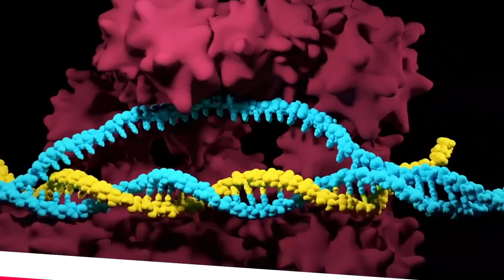Shark Facts So Bizarre You Won't Believe They're True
🌊 10 Interesting and Bizarre Facts About Sharks 🦈

Sharks are some of the most fascinating creatures in the ocean, and they're full of surprises! In this video, we’ll dive into 10 jaw-dropping and bizarre facts about sharks that you probably didn't know. From their incredible senses to their unique survival tactics, sharks are much more than just predators – they’re marvels of nature!

🔍 What you’ll learn in this video:

Sharks' ability to detect electrical fields 🧠

The shark that can survive in freshwater 🌊

Why sharks don’t get cancer (or do they?) 🧬

The "immortal" shark that lives forever 🔄

Sharks' incredible speed and agility 🏃‍♂️💨

The rarest shark species you’ve never heard of 🦈

How sharks communicate and navigate underwater 🌍

Sharks can sleep with one eye open 👀

The secret to the Great White’s survival instincts 🦅